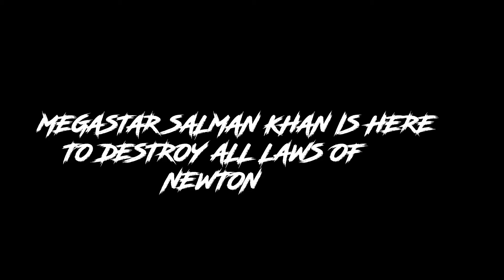Dabangg 4 - Official Trailer | Salman Khan, Prabhu Deva, Newton | 2022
Officer Radhe Is Back! 😎
To Prove Newton Physics

Dabangg 4 - Official Trailer | Salman Khan, Prabhu Deva, Newton